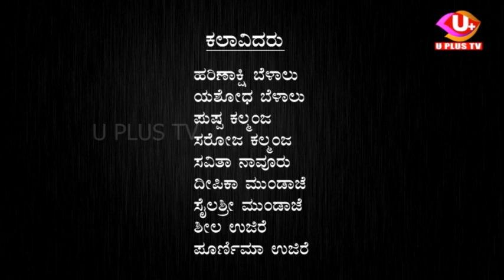ಸಂಜೀವಿನಿ ಸಂಘದ ಬಗ್ಗೆ ಕಿರುನಾಟಕ 👍👍